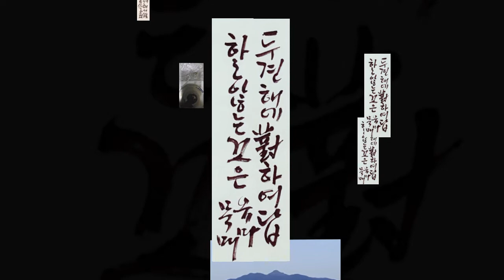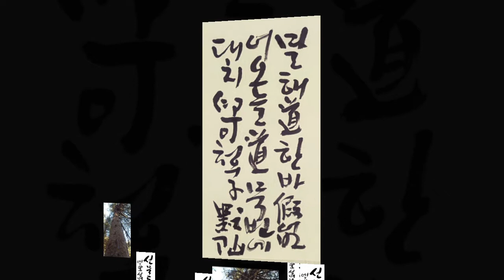선묵도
여여당 성배법현 [默仙道中]
선서화 & photo MEditation
무의자 사견도 유마묵매 禪